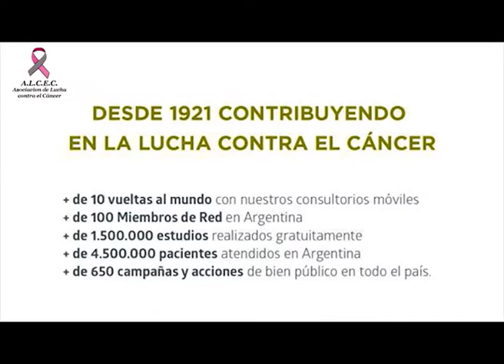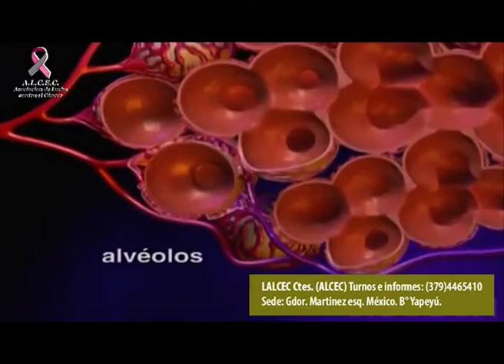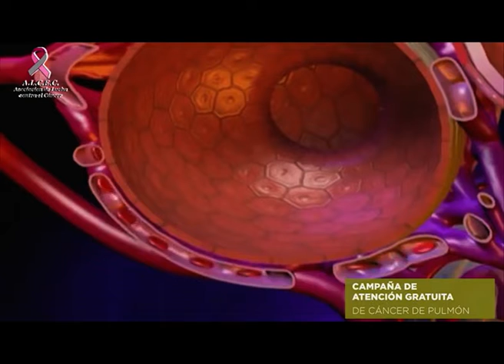ALCEC Corrientes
Se realizará una Campaña contra el Cancer de Pulmón . . .
el díalogo es con el Dr Manuel Casuso . . .